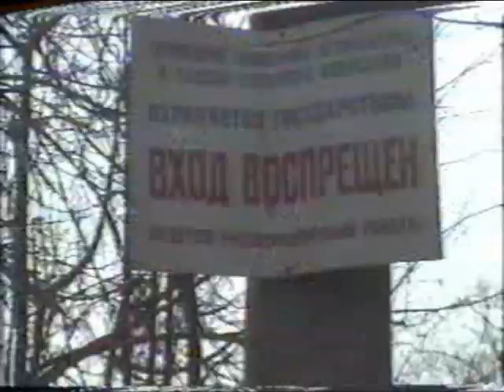Игры и Люди МЫ в Троице Лыклво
Игры в  которые Мы играем и Люди, которые из игр рождаются МЫ в Троице Лыклво